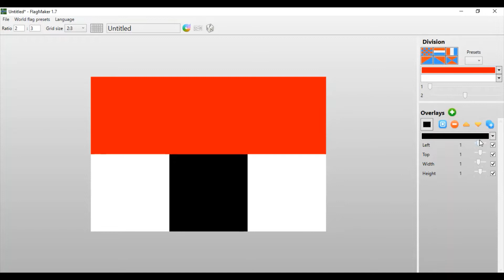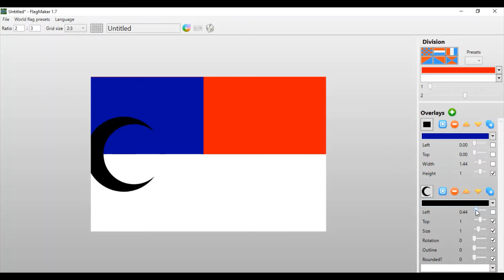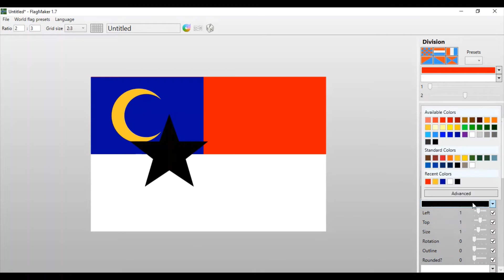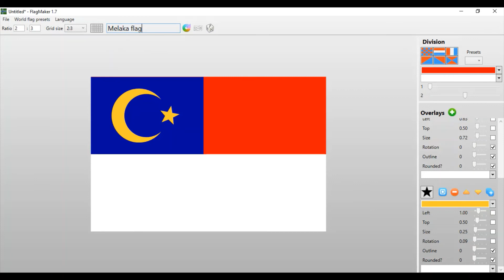Flag Maker 1.7 Tutorial #3 How to make Melaka State flag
Also plis like dis vid and send me some ideas to make the next countryballs animation
Idea is absolutely by me, not stolen
Sorry there might be mistakes in this video so it might be illegal, offensive and grammar issues
My friend channel: